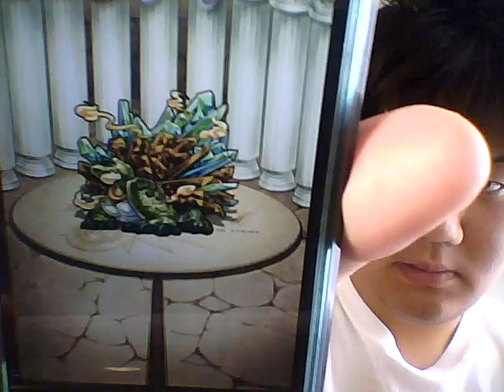モンスト 太陽と神々の讃歌に挑む マックスむらいの弟子 モンスターストライク